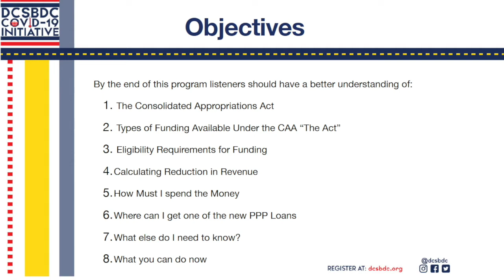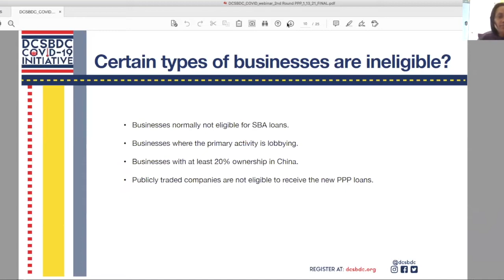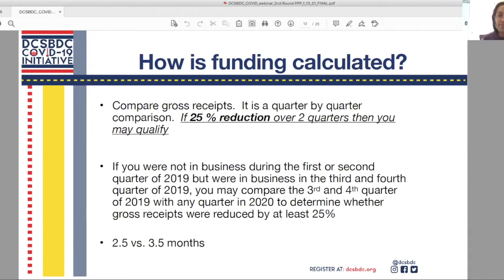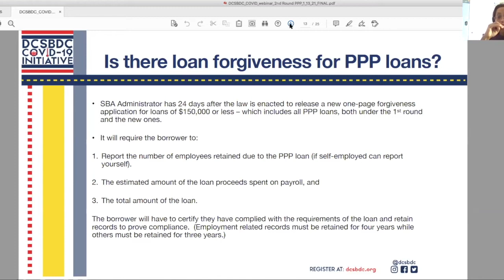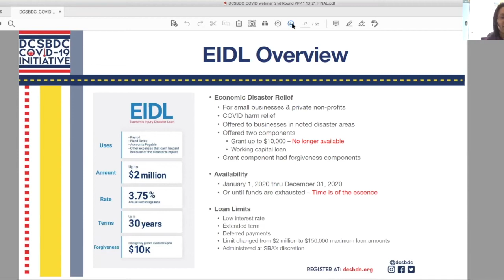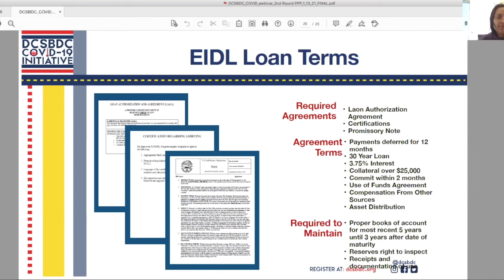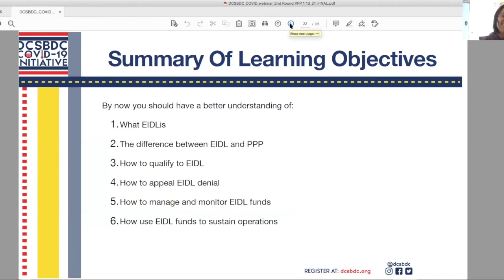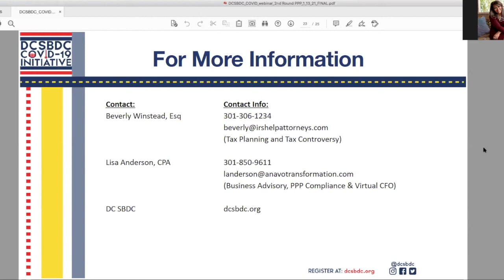More Money For Entrepreneurs: Are You COVID-19 Ready?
By the end of this encore presentation listeners should have a better understanding of:

-The Consolidated Appropriations Act
-Types of Funding Available
-Eligibility Requirements for Funding
-Calculating Reduction in Revenue
-How to Spend the Money
-Where to get one of the new PPP Loans